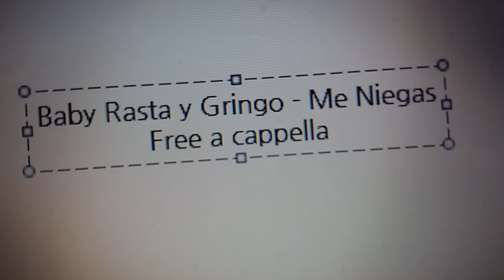Baby Rasta y Gringo - Me Niegas Free a cappella フリーアカペラ 프리 아카펠라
BabyRastayGringo